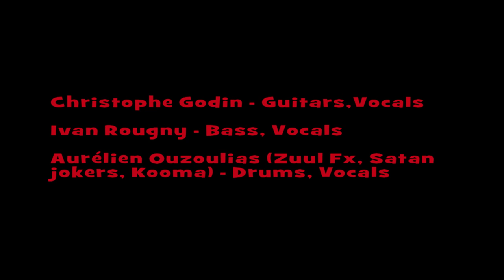MORGLBL - Monster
French jazz fusion band featuring  Ivan Rougny on bass, Aurélien Ouzoulias on drums & Christophe Godin on guitar.